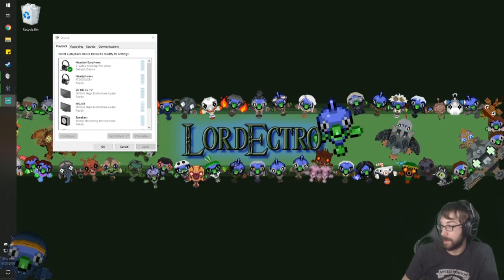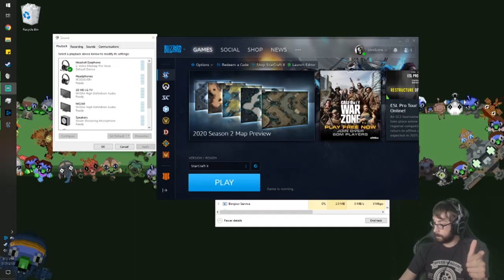Introducing Some High-Tech Inefficiency! – Starcraft 2 Stream 18 – LordEctro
Time to introduce some technology in this lawless land, and by technology I mean endless and immediate warp-ins and an insane amount of goliaths. As is intellectually superior in every way.